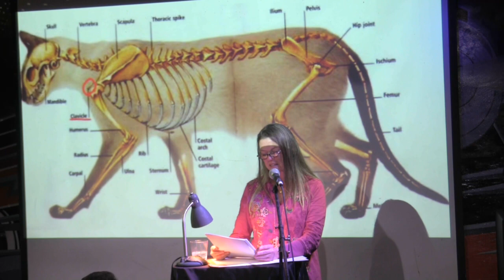Amy Wallen - "Bob" - The VAMP Nonfiction Showcase - June 2023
Performances from the June 2023 VAMP Storytelling Showcase, "Shut the Fuck Up, Todd".